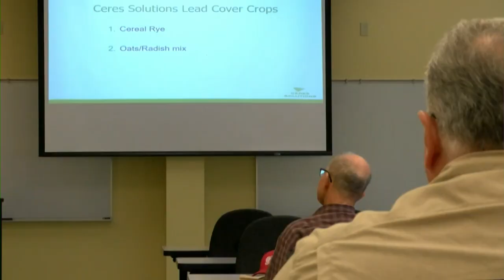Indiana Horticultural Conference and Expo returns in-person